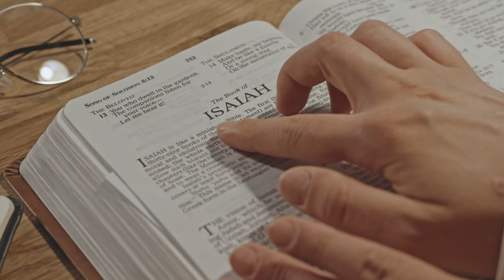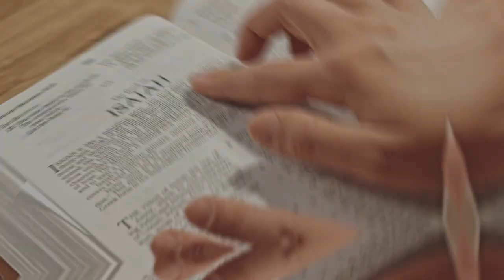Bodycam Footage of Deputy Shooting Sonya Massey in Springfield, Illinois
Springfield, Illinois — On July 6, 2024, at approximately 12:50 a.m., Sangamon County Sheriff’s deputies responded to a 911 call in the 2800 block of Hoover Avenue in Springfield. The deputies entered the home of a woman, identified as 36-year-old Sonya Massey, to gather information and ensure the residence was safe. While inside, a pot of heated water on the stove drew the attention of Deputy Sean Grayson. With police approval, Massey went to remove the pot. As another deputy was clearing the house and finding nothing dangerous, Deputy Grayson made a comment about the pot from the living room.

Massey responded verbally and set the pot down on the kitchen counter. Deputy Grayson then drew his 9mm firearm and threatened to shoot Massey in the face. In response, Massey raised her hands and apologized while ducking for cover behind the counter. The deputies move toward Massey, with their guns drawn, to the other side of the counter before Massey rises and grabs ahold of the pot again before Grayson shoots her three times, striking Massey in the face once. Massey was provided medical attention and transported to a nearby hospital.

Massey was later pronounced deceased at an area hospital. On July 17, former Sheriff Deputy Sean Grayson was charged with three counts of first-degree murder, aggravated battery with a firearm, and official misconduct in connection with the death of Massey. Sean Grayson will be held in jail until his trial after a Sangamon County judge agreed with prosecutors that he’s a risk to the community. If convicted, Grayson faces prison sentences of 45 years to life for murder, six to 30 years for battery and two to five years for misconduct.